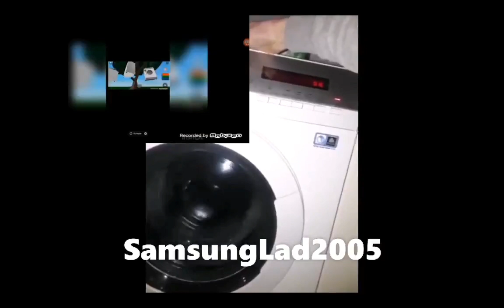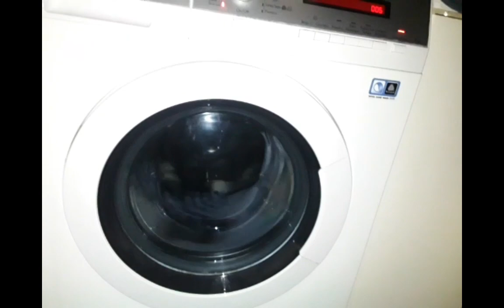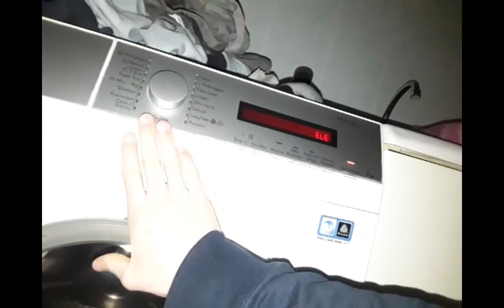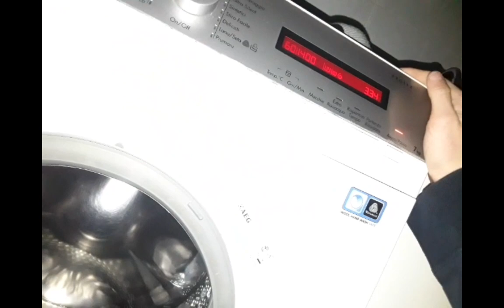600 subs special 2: Aeg with small dry clothes (jumping)